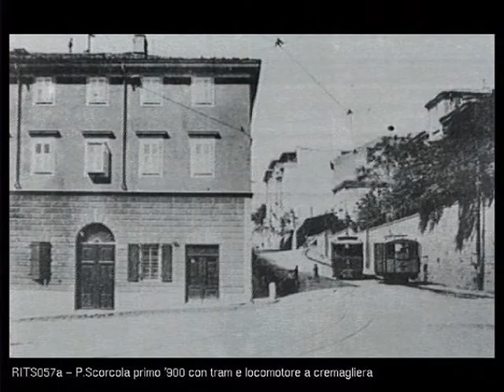foto di trieste di una volta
foto di trieste dall'inizio del secolo